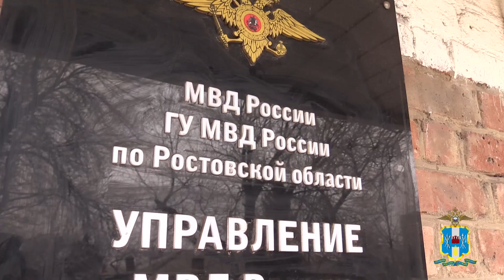Ростовские полицейские по горячим следам задержали лжецелительниц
«Очистили» от денег: в Ростове задержали лжецелительниц
В Ростове-на-Дону пенсионерка стала жертвой мошенниц. 80-летняя старушка гуляла в парке, когда к ней подошли две женщины: незнакомки сказали, что они целительницы и видят, что на пенсионерку наложили сильную порчу.

Злоумышленницы предложили провести «обряд очищения». Свои услуги они оценили в 70 тысяч рублей. Старушка, испугавшись порчи и проклятия, согласилась на обряд и отдала за него все свои сбережения — 70 тысяч рублей.

Мошенницы забрали деньги и скрылись. Только после этого ростовчанка поняла, что ее обманули: она пошла в полицию и написала заявление.

— Оперативники задержали злоумышленниц, ими оказались 31-летняя и 44-летняя женщины, ранее судимые за аналогичное преступление. В их отношении возбуждено уголовное дело по статье «Мошенничество», — рассказали в пресс-службе ГУ МВД по Ростовской области.

Если суд признает их вину, лжецелительницы могут сесть в тюрьму на пять лет.

Ранее портал 161.RU сообщал, что в Волгодонске полицейские поймали мошенницу, обманувшую пенсионерку на 230 тысяч рублей.